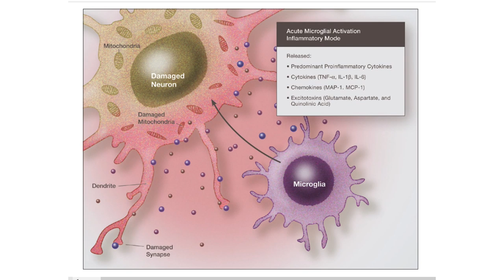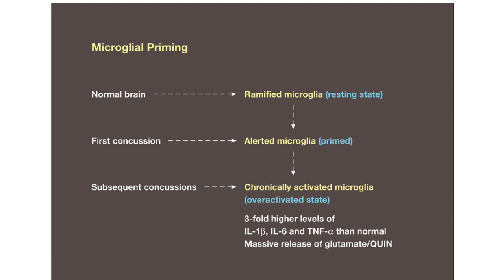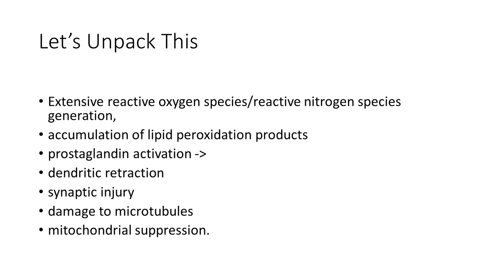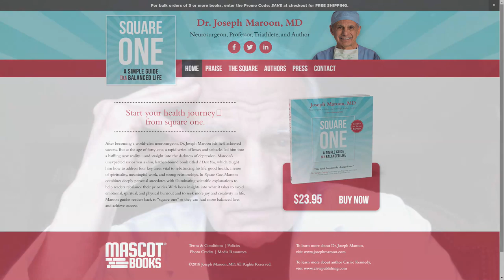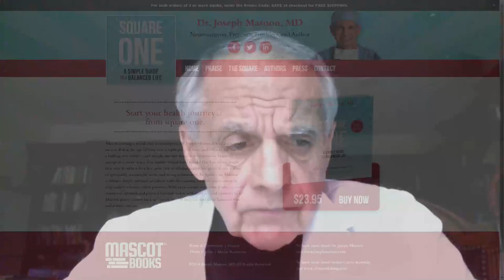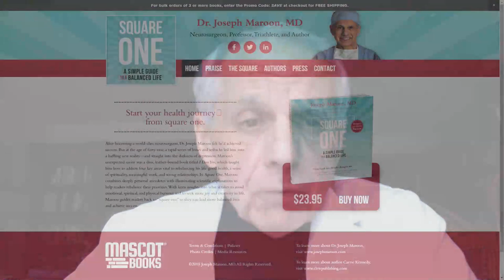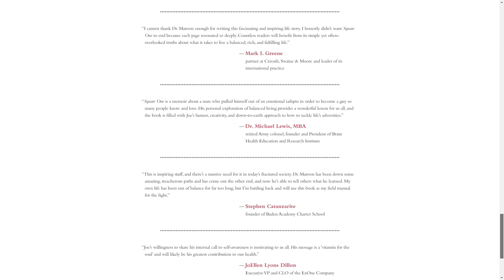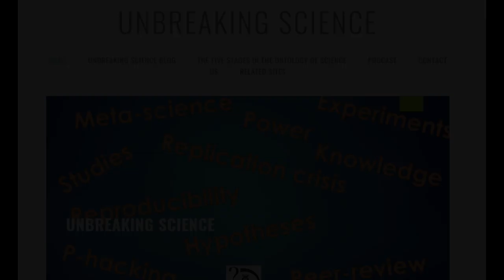Immunoneuroexcitotoxicity - Neurosurgeon Joseph Maroon, MD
Dr. James Lyons-Weiler discusses Immunoneuroexcitotoxicity with Dr. Joseph Maroon, MD!